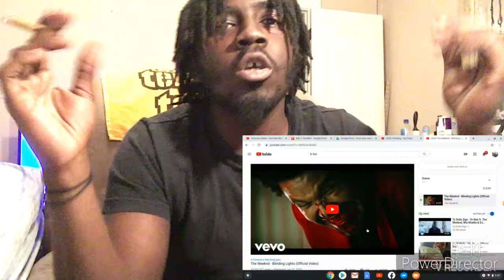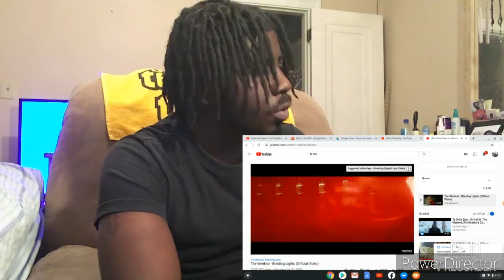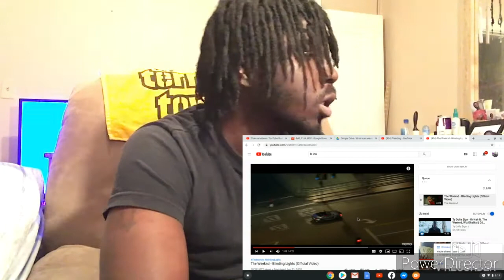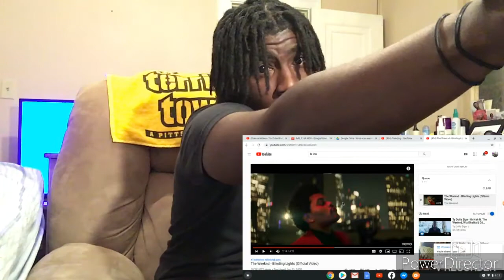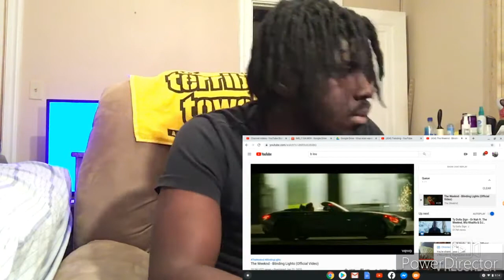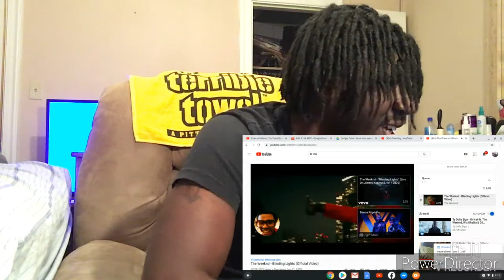The Weekend "Blinding Lights" Reaction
@The Weekend
the Director of the music video is Anton Tammi